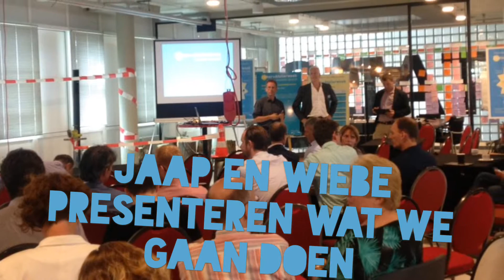Zomeratelierweek Toekomst Beheer Vlog #1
De gemeente Almere wil een visie ontwikkelen over de toekomst van het beheer.